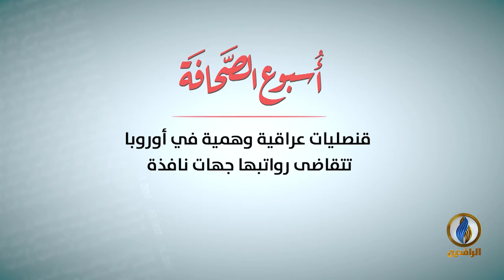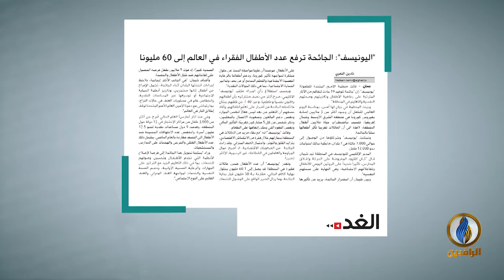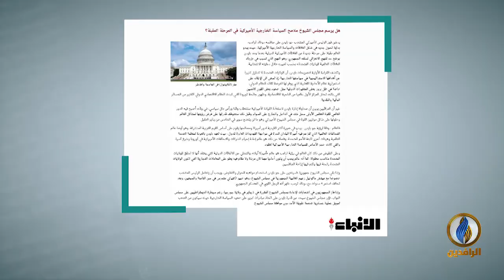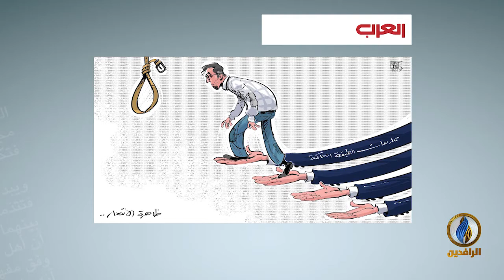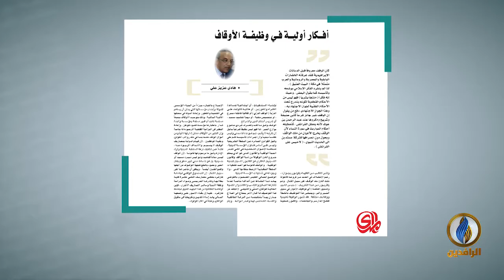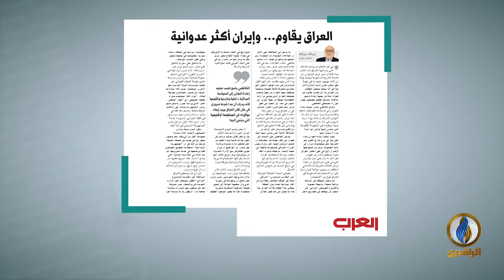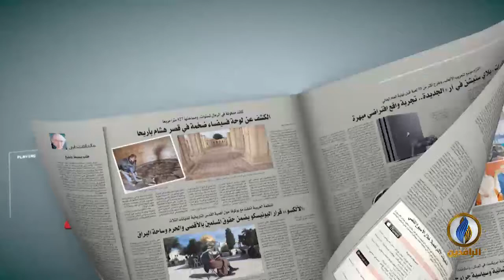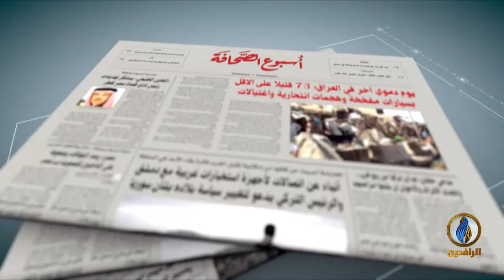أسبوع_الصحافة | ح 261 - ضيف الحلقة - الدكتور علاء جراد - كاتب وباحث بالشأن الدولي